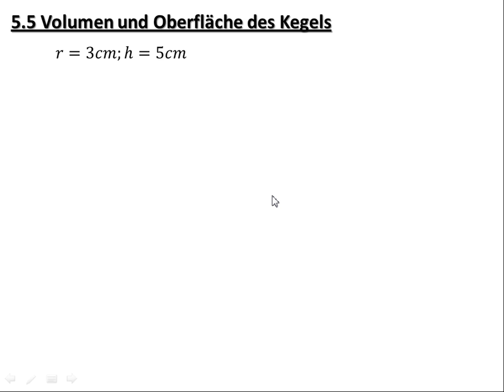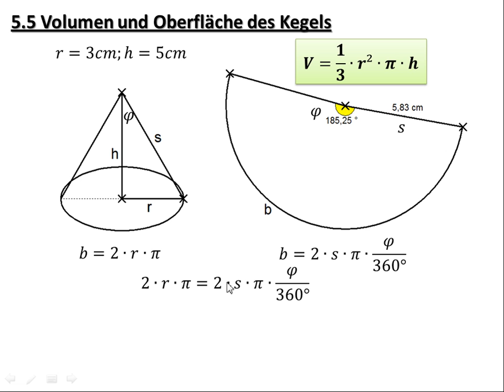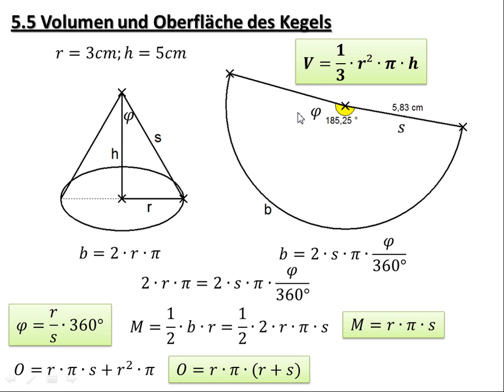5.5 Volumen und Oberfläche des Kegels